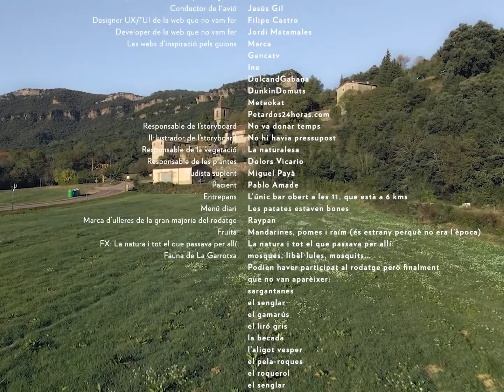Tu pots Pep!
Subscriu-te per no perdre’t cap dels capítols de la Docusèrie!

I si vols descobrir més sobre l’Origen Volcànic de Sant Aniol, visita la nostra pàgina web, o segueix-nos a les nostres xarxes socials